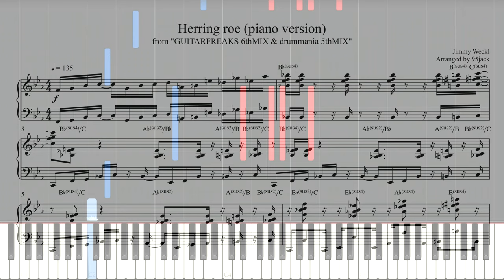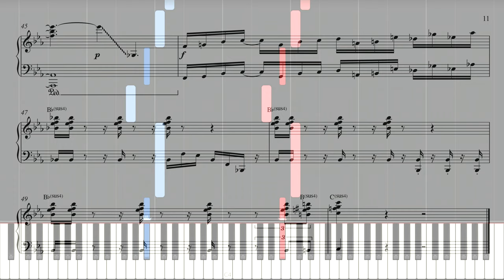[GITADORA] Jimmy Weckl - Herring roe (piano version)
Lots of sus chords...ඞ